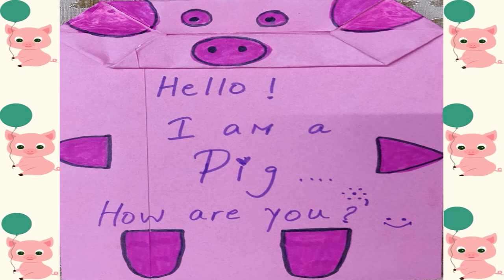How to make paper animal puppets | How to make paper bags | Kids Craft | Kids DIY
Hi Frens,

In our this video, we are showing that how paper animal puppets can be made without using any scissors. These paper animal puppets can easily be used for -
- A puppet show
- Kids pretend play
- Decoration of kids' room
- Bag for birthday party return gift items(small size only 😊)

It's our effort to give you an idea of how to make such a useful paper craft easily.

- Multiply your fun time with hours of enjoyment, learning and excitement, and
- Get ideas for kids school project works.

We hope you like our videos! Thank you for all your support!